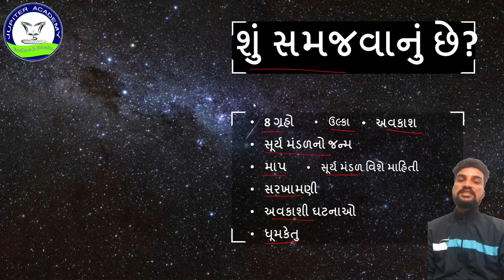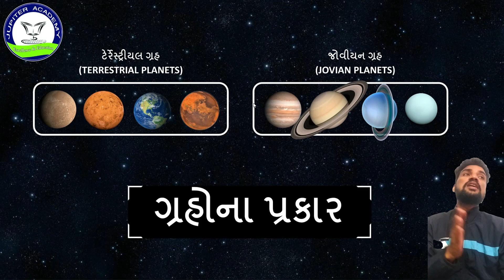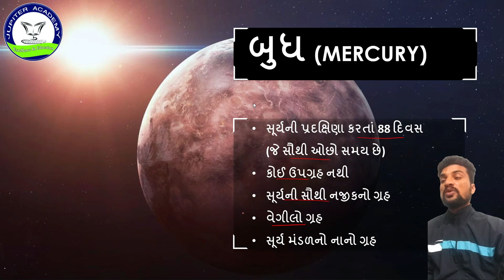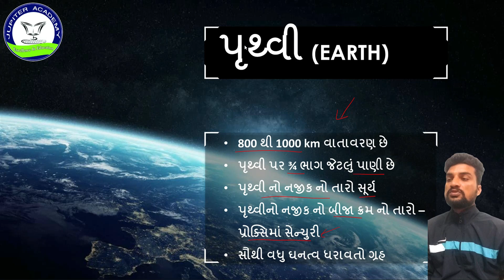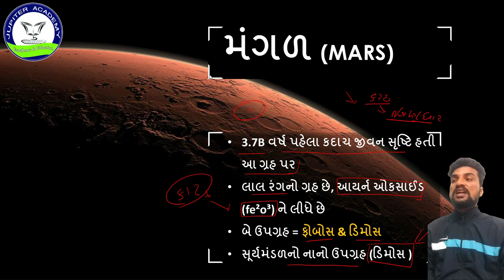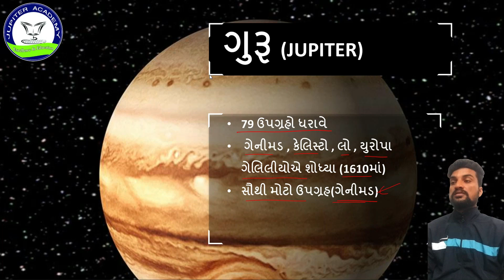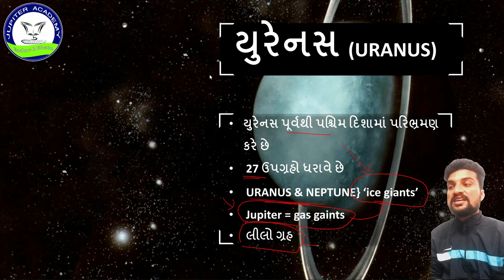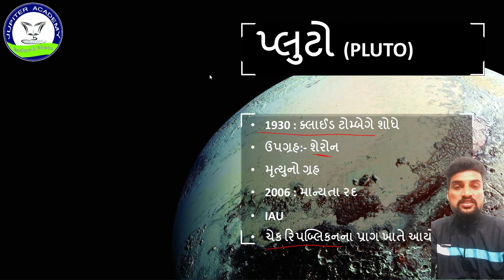Bramand - solar system - gcert base - બ્રહ્માંડ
hello friends
well come to jupiter study
નમસ્કાર વિધાર્થી મિત્રો ,
મારી ચેનલ પર સરકારી નોકરીની તૈયારી કરતા મિત્રો માટે મદદ રૂપ થઇ શકીએ એજ અમારો લક્ષ છે , એજ્યુકેશન લગતી માહિતી અને સરકારી ભરતી લગતી તમામ માહિતી તમને આ ચેનલ પર તમને મળી રહશે.

અમારી ટીમ છેલ્લા ૭-૧૦  વર્ષ થી સરકારી નોકરી ની તૈયારી કરાવી રહ્યા છે જેની માહિતી અને તેમની ટીપ્સ  તમને આવનારી પરિક્ષામા ઉપયોગી નીવડે તેવી આશા છે .

આપ મિત્રો અમને સોસીયલ મીડિયા મદદથી સંપર્ક કરી શકો છો.
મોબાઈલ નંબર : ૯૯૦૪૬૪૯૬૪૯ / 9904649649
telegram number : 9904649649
instagram acount : jupiter_academy_prantij

we providing you all exam preparation videos
fast maths , basic maths , itihas, bhugol. bandharan ,
all the subject cover my us
paper solution, test ect...